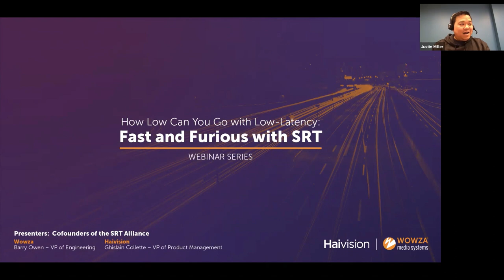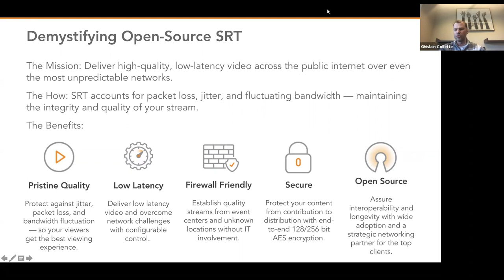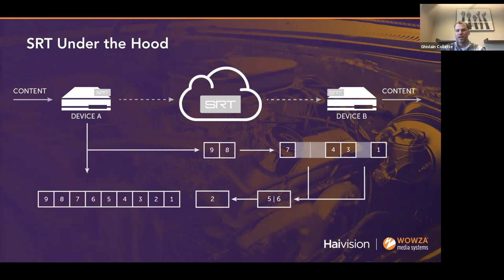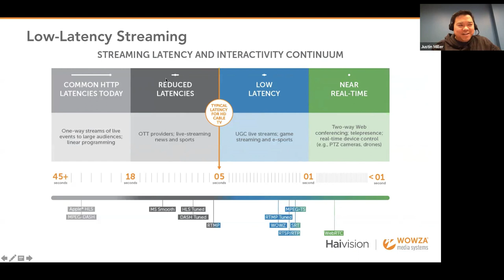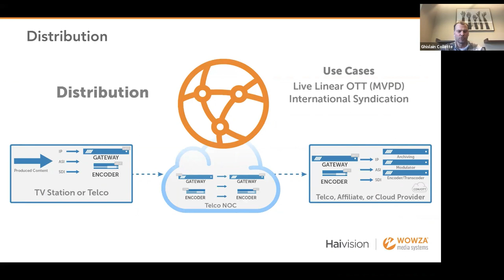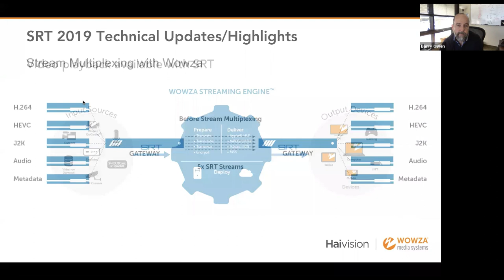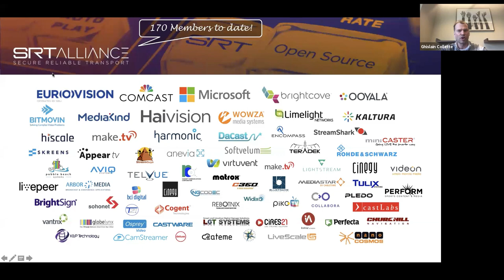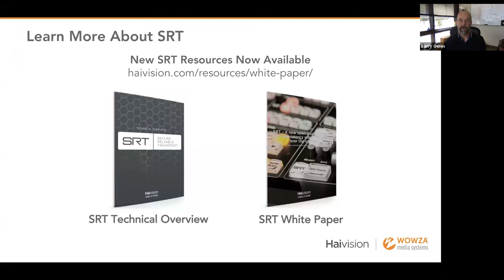Webinar: Fast and Furious With SRT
In this webinar we teamed up with Haivision to discuss how content distributors can achieve low-latency streams over suboptimal networks.

Secure Reliable Transport (SRT) is an alternative to proprietary video transport technologies designed to address the shortcomings of internet-based video contribution systems.

Packet loss. Jitter. Delay. Bandwidth issues. All can get in the way when streaming over unpredictable network conditions. Find out how this open-source protocol helps ensure a smooth playback with minimal lag.